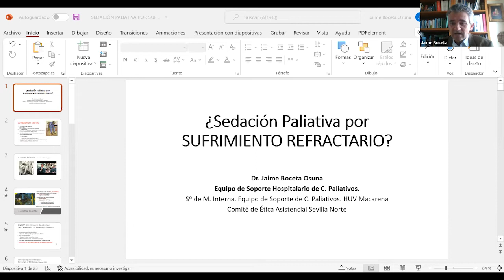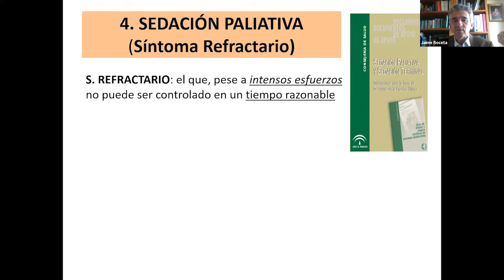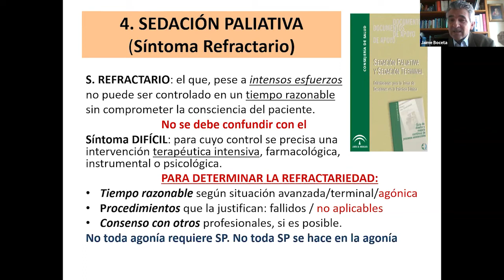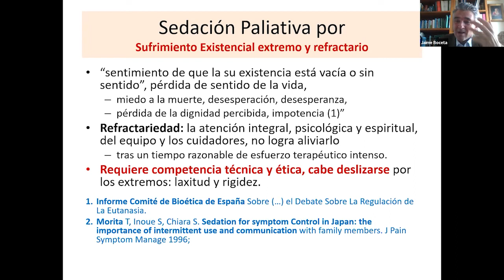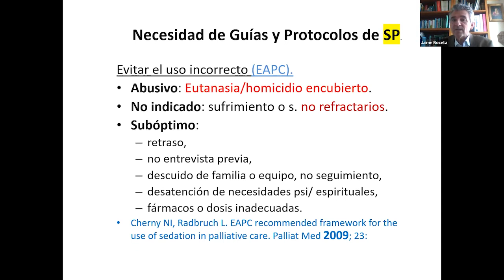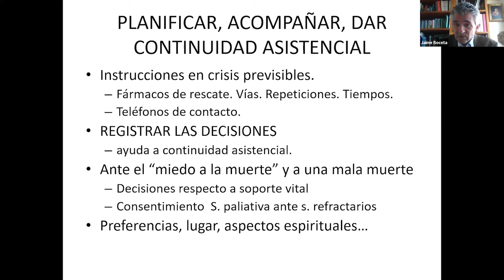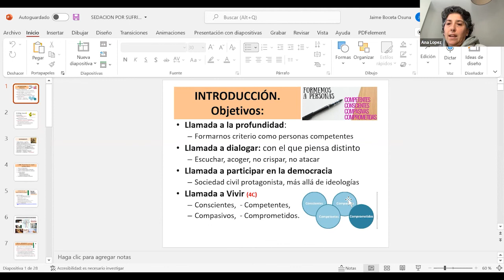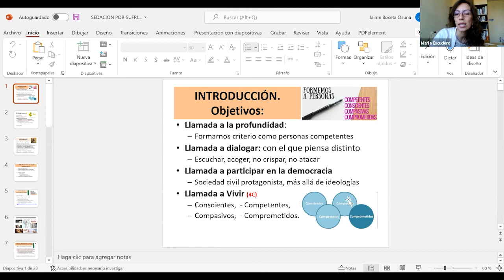Sufrimiento existencial como síntoma refractario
En esta sesión Jaime Boceta Osuna, médico de Cuidados Paliativos, Equipo de soporte mixto del Hospital Universitario Virgen Macarena.
El objetivo de la sesión es concretar el concepto de sufrimiento refractario y valorar la posibilidad de indicación de sedación paliativa por dicho concepto y sus requisitos.